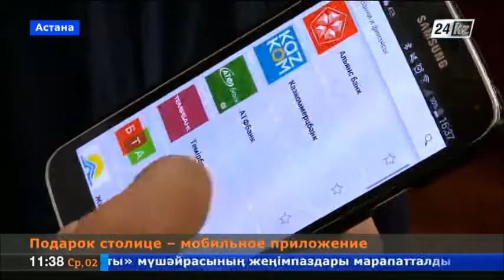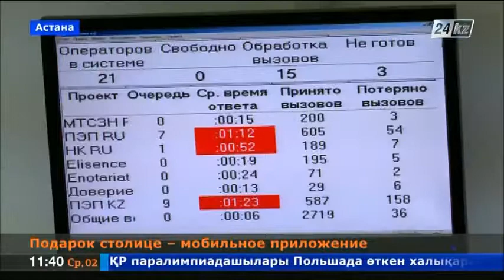Мобильное приложение «Телефонная будка» появится в столице Казахстана